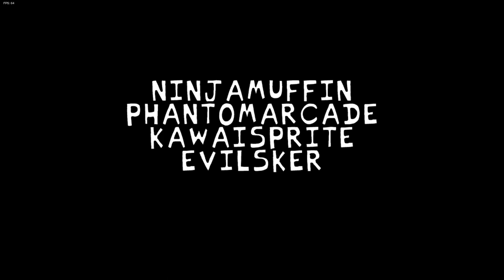Friday Night Funkin' - All Songs Complete (Week 1 - 6) (Normal Difficulty) (HD) [1080p60FPS]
Friday Night Funkin' - All Songs Complete From Week 1 - 6 Gameplay (No Commentary Walkthrough) (Rhythm Game 2021).

Timestamps for all songs (all weeks) in Friday Night Funkin':

[00:00] 1. Tutorial
[03:33] 2. Week 1: Bopeebo
[05:02] 3. Week 1: Fresh
[06:29] 4. Week 1: Dadbattle
[08:18] 5. Week 2: Spookeez
[10:23] 6. Week 2: South
[12:24] 7. Week 3: Pico
[14:15] 8. Week 3: Philly
[16:00] 9. Week 3: Blamed
[18:47] 10. Week 4: Satin Panties
[20:57] 11. Week 4: High
[22:48] 12. Week 4: Milf
[25:28] 13. Week 5: Cocoa
[28:07] 14. Week 5: Eggnog
[29:45] 15. Week 5: Winter - Horrorland
[33:01] 16. Week 6: Senpai + Cutscene
[35:50] 17. Week 6: Roses + Cutscene
[37:46] 18. Week 6: Thorns + Cutscene

PC Specs:

CPU: Intel I7-9750H
Graphics: Nvidia GeForce Rtx 2070
Memory: 16GB DDR4-2666 Dual Channel
Storage: 256GB Nvme M.2 SSD + 1TB, 400RPM SSHD
Screen: 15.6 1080P IPS 60Hz
Operating System: Windows 10 Home 64 bit.

External Hard Drive (HDD): Seagate Backup Plus Portable 5TB External Hard Drive (HDD) Red USB 3.0.

External Solid State Drive (SSD): Seagate Barracuda Fast Portable
1TB External Solid State Drive (SSD) - USB 3.0 (STJM1000400).

Video is recorded with Nvidia GeForce Experience Version 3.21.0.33

★ Upcoming video game Walkthroughs that I will play on my channel in the future ★

• SpongeBob SquarePants: Battle For Bikini Bottom Rehydrated
• Layers of Fear: Inheritance DLC
• Slender: The Arrival
• Outlast: Whistleblower DLC
• Sonic Mania Plus
• Call of Duty 4: Modern Warfare Remastered
• DOOM: Eternal
• 123 Slaughter me Street 1
• 123 Slaughter me Street 2
• The Evil Within (Includes all DLC)
• Resident Evil 4: Ultimate Edition
• DOOM 3: BFG Edition
• Lego Marvel Avengers
• Outlast 2

FNaF fan games that I don't want to play:

1.) Those Weeks at Frebear's Family Diner Series (doing all max)
2.) Five Nights in Anime
3.) Six Horrors at Tony's
4.) Funtime Remasterd Shift
5.) Five Nights at Chuck e Cheese
6.) Five Nights at Pingas series
7.) Five Nights at Thomas's series